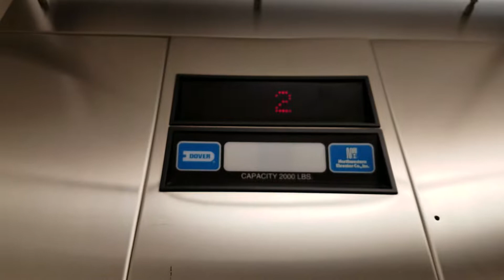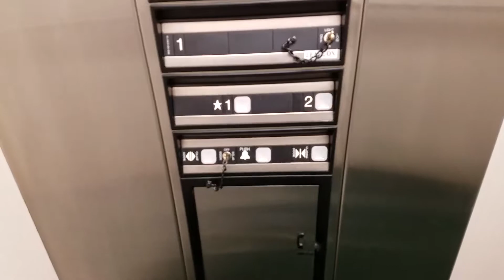Retake: Nice 1999 Dover Hydraulic Elevator @ Alliance Bible Church, Mequon, WI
Filmed on 5-27-18 with the Samsung Galaxy S7 edge

This thing runs SO SMOOTH. This one has proven Dover's unmatched quality. No need to worry about the key switches. I left them alone.

Fixtures: Impulse
Ride quality: 10 out of 10
Cab rating: 1 out of 10